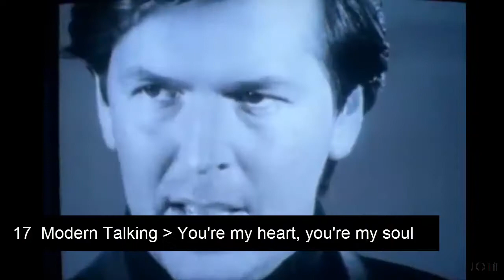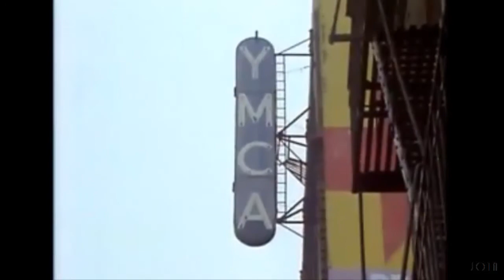Top 20 ► Gay Anthems